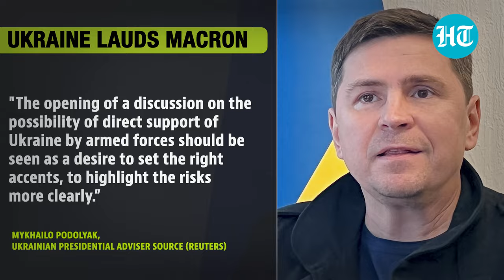Putin Fumes After Macron Hints At Sending NATO Troops To Ukraine; ‘Direct War Inevitable If…’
The Kremlin warned of a conflict between Russia and the U.S.-led NATO military alliance if European members of NATO sent troops to fight in Ukraine. Russia's warning came after Macron's statement on the Ukraine war. Macron had said that he cannot rule out putting Western troops in Ukraine during the EU leaders meeting in Paris. Meanwhile, a senior Ukrainian official hailed EU nations' talks on sending troops. Watch this to know more.

INTERNATIONAL NEWS